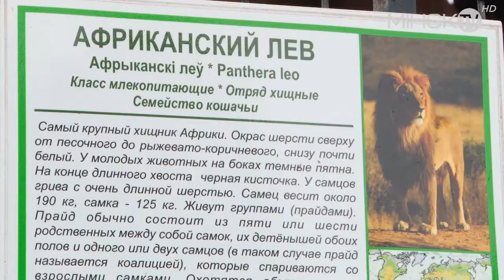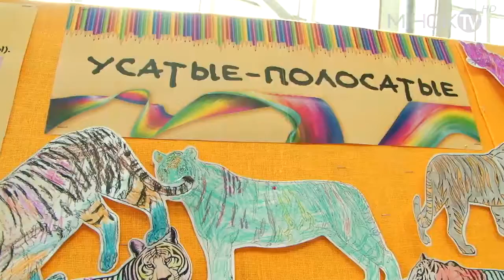В столичном зоопарке отметили международный День тигра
MIHCK TV